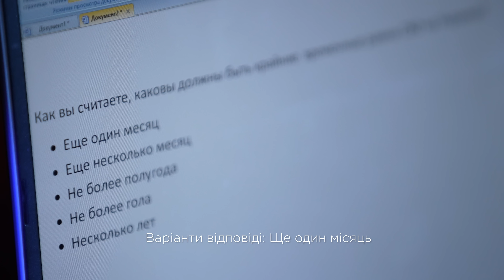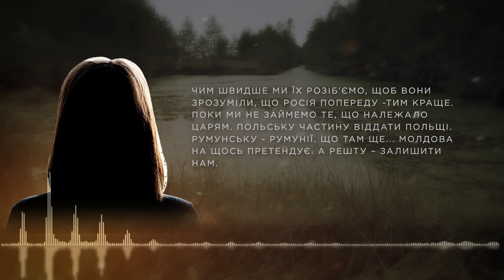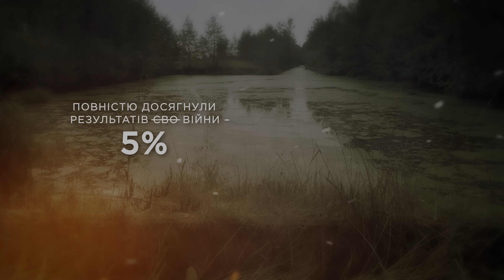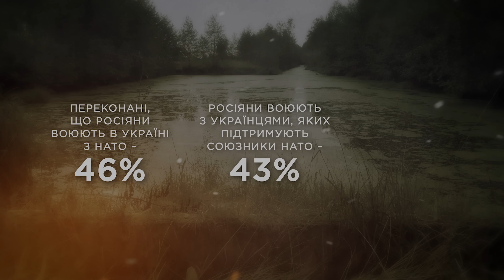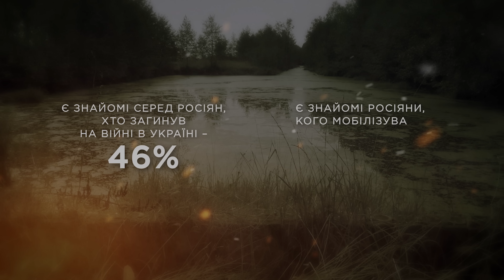ТАЄМНІ РОЗМОВИ З РОСІЯНАМИ. Погляд зсередини. Соціологи розкривають правду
Їх "діагноз - росія". Вони відверто не розуміють, чому ми чинимо спротив. Для них путін - ідол. А війна - засіб досягнення цілей. Це не просто відеоматеріал з думками якогось експерта з Інтернету. Це науково-обґрунтована робота, що відображає реальний стан речей у країні, яку все ще називають росією. Усі діалоги справжні. Результати близькі до реальних з мінімальною похибкою.

ДІАГНОЗ - РОСІЯ

Автор Олег Решетняк
Оператори Дмитро Соколовський та Сергій Кисельов
Графічний дизайнер Аліна Андрішко
Режисер монтажу Максим Штан